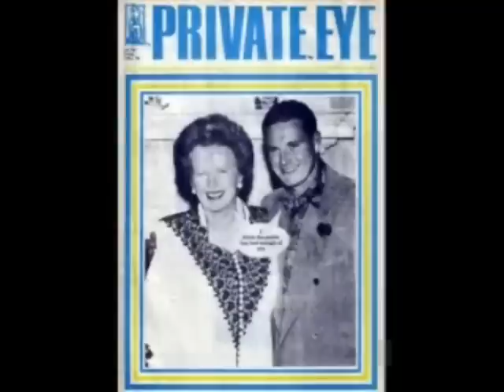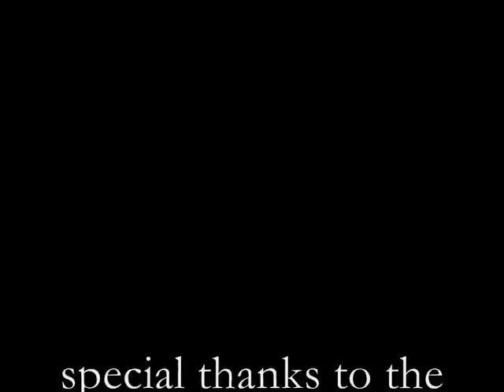Margaret Thatcher Spits Venom at Labour Part 4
more clips of magge spitting venom!